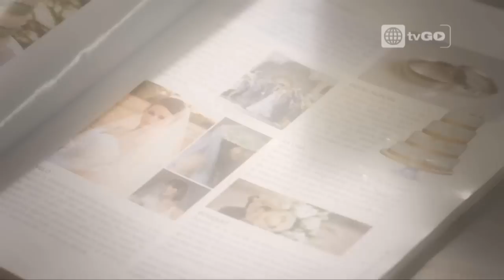Amor de Madre: Alicia traicionó a su hermana Ofelia - 12/08/2015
Alicia traicionó a su hermana Ofelia - Amor de Madre - 12/08/2015

Mira el capitulo completo 12/08/2015 en HD a través de América TvGo